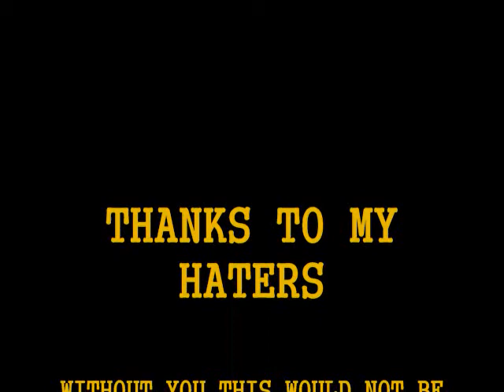TRINITY CATHOLIC HS VS WILLISTON 2009 REMIX with 50 cent o.k. you're right video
The TC seniors are looking like, the killer insinct is back. They are looking to make the trip back to Orlando!!!
i know some may not like the video but i did this for the boys.KADRON BOONE, DIONTE PONDER, TERRY MURPHY, JOSE PEREZ, KEDRICK RHODES